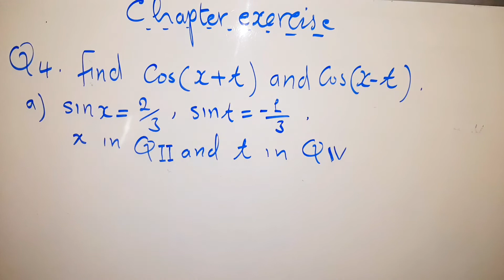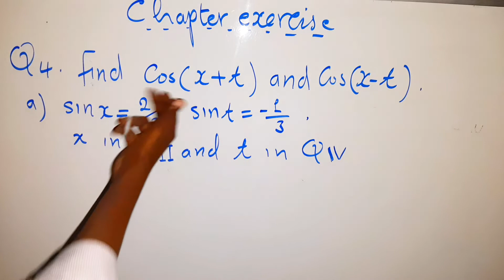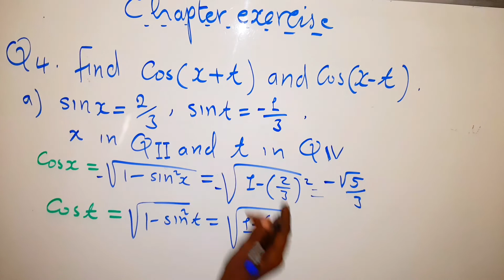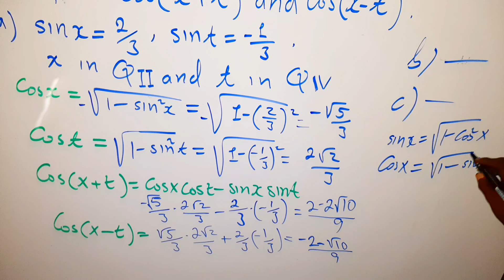Math F4 Trigonometry Chapter Exercise Q4 (@hageacademy) by Shafie